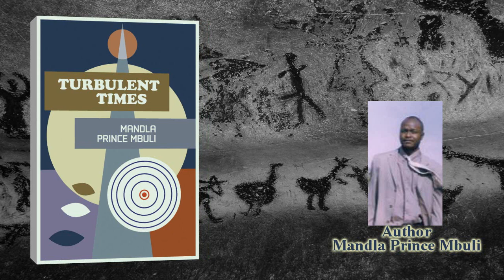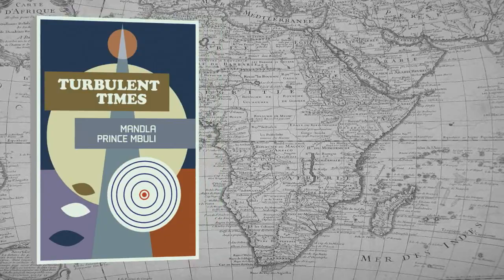Turbulent Times by Mandla Prince Mbuli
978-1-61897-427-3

The action-filled novel Turbulent Times tells of life in the eastern part of South Africa four hundred years ago.
At the beginning of the 18th century, there was a great deal of anxiety and uncertainty in the country, which gave opportunity to those with greedy and evil souls. As a result of their careless and stupid actions, there was bloodshed.
The story uses the author's knowledge of the outlying area and its caves, where battles took place. Sudwala is a general in the conflict and Spuku is both a solder and an opportunist. Learn their fates in South Africa's Turbulent Times. But before peace can come to this troubled nation, blood must be spilled.

Mandla Prince Mbuli is a teacher and a farmer in South Africa. He is writing his next book.